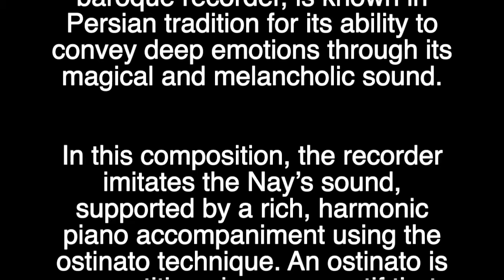Elegy for My Father (Part II) Composed by Houman Khalaj (2017)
Elegy for My Father (Part II)

This piece was written after the death of my father. During a piano improvisation, I aimed to capture deep, somber emotions, which led to the core idea of this composition. I explored various techniques on the recorder, an instrument closely related to the Persian ‘Nay’. The Nay, an ancestor of the baroque recorder, is known in Persian tradition for its ability to convey deep emotions through its magical and melancholic sound.

In this composition, the recorder imitates the Nay’s sound, supported by a rich, harmonic piano accompaniment using the ostinato technique. An ostinato is a repetitive phrase or motif that persists throughout a section or the entire piece, creating tension, establishing a groove, and maintaining listener engagement through its repetitive nature and harmonic progressions.

Performed live during a concert on June 15, 2017, at the Kamermuziekzaal, Lemmens Institute, Leuven, Belgium.